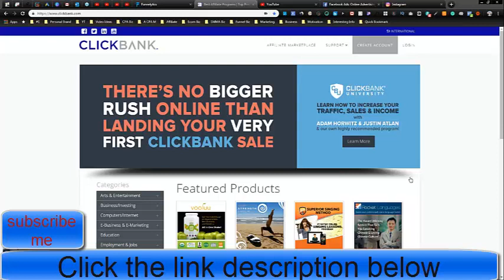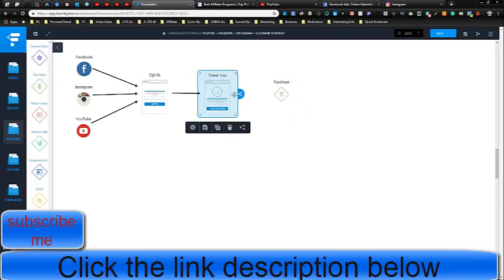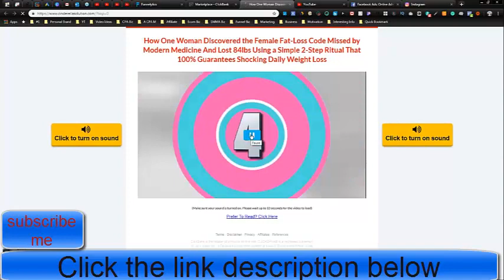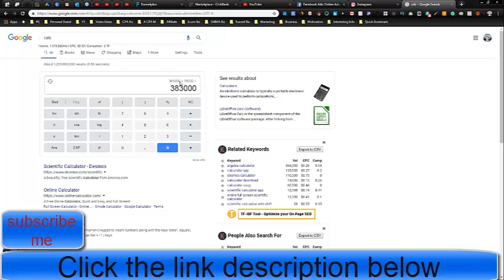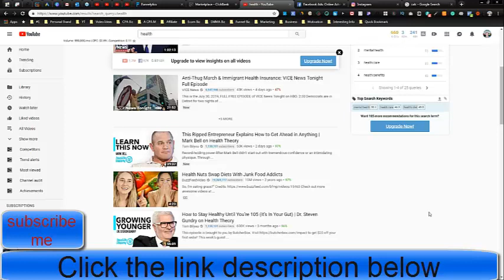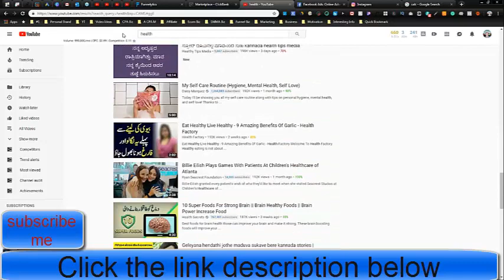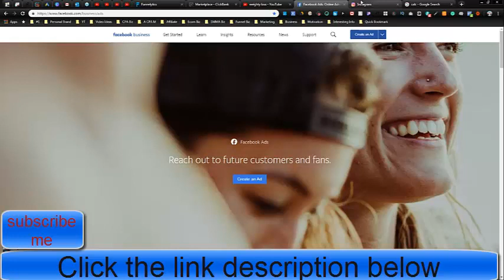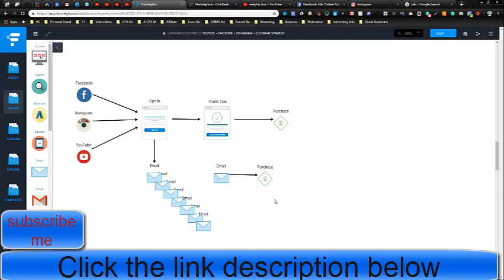Clickbank YouTube Instagram Facebook Clickfunnels Make Money Online Work From Home Clickbank Niches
Welcome to start “Clickbank YouTube Instagram Facebook Clickfunnels Make Money Online Work From Home Clickbank Niches” video.

How to Make Money on Instagram With Clickbank in 7 Easy Steps
What is Clickbank?
Why Instagram is Good For Making Money?
Here are 7 easy steps to making money on Instagram with Clickbank:
1. Sign Up to Clickbank
2. Pick a Profitable Niche
3. Find a Product on Clickbank
4. Create a Landing Page
5. Drive Traffic Through Instagram
6. Follow Up With Your Leads
7. Rinse & Repeat

People are searching on Google:
clickbank login,
clickbank marketplace,
how to make money with clickbank fast,
how to make money on instagram with clickbank,
how to add clickbank link to instagram,
clickbank sign up,
instagram clickbank,
etc.

If you’re anything like me, you’ve always wondered how these top Instagram influencers actually make much money.

People are searching on YouTube:
For More video “Clickbank YouTube Instagram Facebook Clickfunnels Make Money Online Work From Home Clickbank Niches” like this,